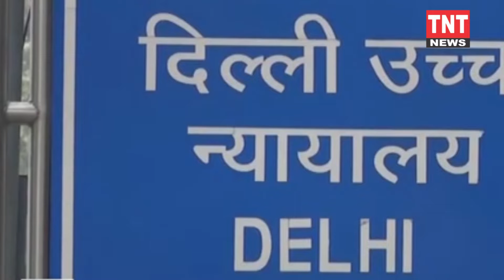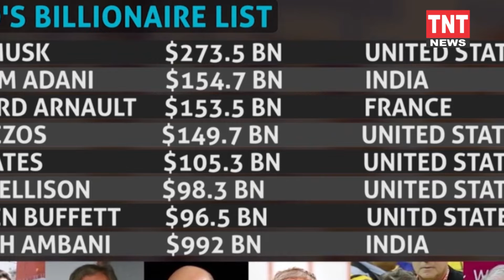Latest News and Updates @10:30 Bulletin at || TNT NEWS || 16 09 2022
TNT NEWS